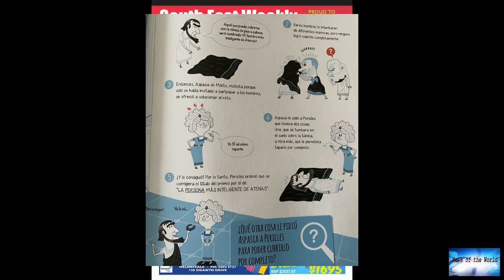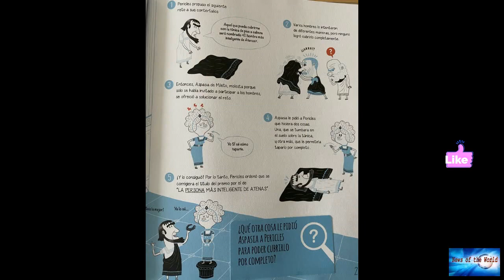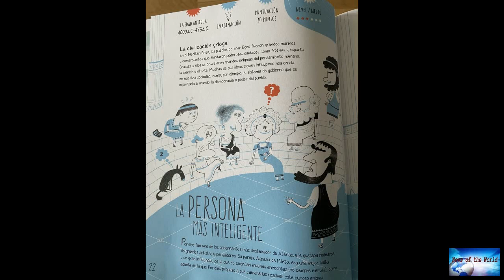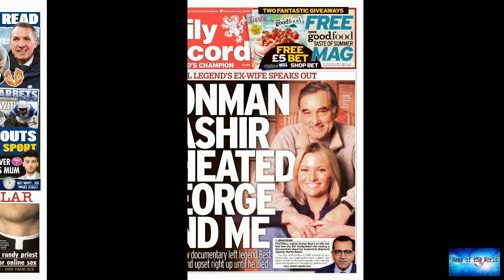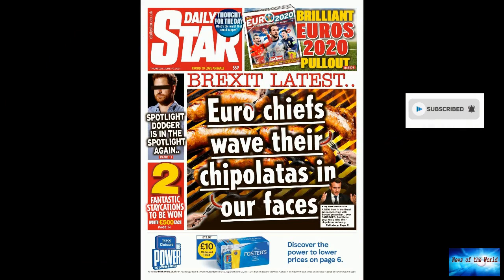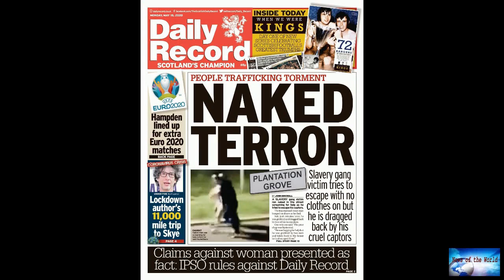Adele Opened Up About The Embarrassing Experience Of Having To “Dismantle” Her Child's Life During H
News of the world: Adele Opened Up About The Embarrassing Experience Of Having To “Dismantle” Her Child's Life During H

Adele is back, and she’s speaking about her divorce more candidly than ever in brand-new song lyrics.In the unlikely event that you missed it, Adele sat down for a wide-ranging conversation with Oprah Winfrey as part of her concert special, Adele: One Night Only, which aired on CBS last night.In the interview, which was recorded prior to her live performance, the pop icon opened up about all things from her health journey to her son’s love for Taylor Swift. But fans were perhaps most intrigued t

capitalism. progressive-passion. eternal-ride. la-mia-patria.